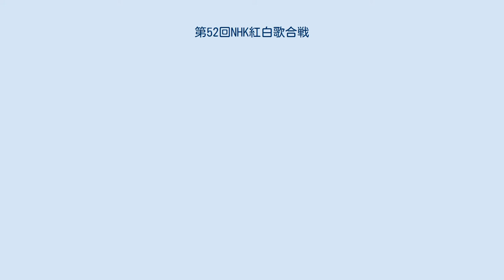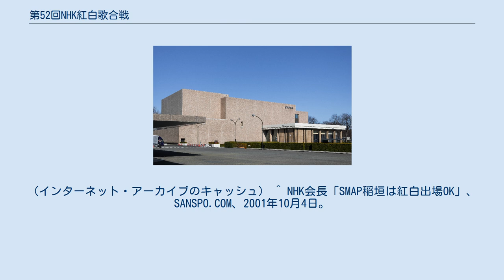第52回NHK紅白歌合戦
『第52回NHK紅白歌合戦』（だいごじゅうにかいエヌエイチケイこうはくうたがっせん）は、2001年（平成13年）12月31日にNHKホールで行われた、通算52回目の『NHK紅白歌合戦』。
19時30分 - 21時25分および21時30分 - 23時45分にNHKで生放送された。
 21世紀最初の紅白は、生放送娯楽番組におけるリアルタイム字幕放送を世界初実施。
 「Kids Dream」の曲目・歌手は次の通り。
 ^ 司会は有働・阿部両アナ／大みそかの紅白歌合戦,四国新聞,2001年11月8日 ^ 紅白司会 有働＆阿部局アナコンビ,スポーツニッポン,2001年11月9日 ^ 紅白歌合戦 3年連続総合司会の有働アナ「紅白の司会は5歳老ける！」,デイリー新潮 ^ 「久保純子「産休」で紅白司会は「国仲涼子」」『週刊新潮』2001年9月6日号 ^ 「‹ちゅらさん›が紅白の司会者に!?－有名女子アナを蹴散らし急浮上」『週刊ポスト』2001年9月28日号 ^ なお、翌年の第53回における紅組司会選考は有働、産休明けの久保、膳場で争いとなり、結果有働の続投となった（阿部と三宅も続投している）。
 ^ 合田道人『紅白歌合戦の真実』、351頁。
 ^ アッコ テレビで幸子挑発!、スポニチアネックス、2001年12月17日（インターネット・アーカイブのキャッシュ）。
 ^ この8時4分過ぎと言うのは「8時だョ!全員集合」の前半コント（22分コント）の開始時刻（20時4分頃。いかりやが同番組の観客に対して「オイッスー！」と挨拶をする時間）とほぼ同じである。
 ^ 2019年6月29日『激レアさんを連れてきた。
』（テレビ朝日）。
 ^ 合田『紅白歌合戦の真実』 ^ この時歌ったのは、同じく河島の代表曲の一つでもある「時代おくれ」。
 ^ 『ミニハムずおともだちブック』小学館、2002年、48頁。
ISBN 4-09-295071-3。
 ^ 紅白視聴率最高は氷川&CHEMISTRY、スポニチアネックス、2002年1月5日。
（インターネット・アーカイブのキャッシュ）。
 ^ 唐沢寿明、室伏広治ら｢紅白」審査員、スポニチアネックス、2001年12月20日。
（インターネットアーカイブのキャッシュ）。
 ^ この前年に石井琢朗と交際していた有働が、変装（巻き髪のカツラを被ってサングラスも着用）して合鍵を手に石井の自宅に入る様子をカメラに撮られ、両者の交際が発覚したという逸話をネタにした。
 ^ 今年の紅白は歌よりお笑い… ドリフ、吉本、コロッケも、ZAKZAK、2001年12月21日。
 ^ 小林は同作挿入歌「誰かがそばにいる」（当時未発売）を担当していたが、本紅白では「夢の涯て〜子午線の夢〜」を歌唱。
 ^ ,デイリー新潮 ^ 紅白の裏側も暴露！ 有働アナがNHK、視聴者に愛される理由は？,ダ・ヴィンチニュース,2014年11月15日 ^ 有働『ウドウロク』、79頁。
 ^ 「ドリフの全員集合のテーマ（北海盆唄）」・「誰かさんと誰かさん」・「ドリフのズンドコ節」・「志村けんの全員集合 東村山音頭」・「ドリフのほんとにほんとにご苦労さん」・「ドリフのビバノン音頭」のメドレー ^ 「せんせい」・「哀しみ本線日本海」・「越冬つばめ」のメドレー ^ なお『紅白歌合戦の真実』によれば、前回も番組側は昌子に出演打診を行ったが、本人が辞退したという。
 ^ Kiroro 紅白最後に活動休止、スポニチアネックス、2001年12月10日。
（インターネット・アーカイブのキャッシュ） ^ 合田道人『紅白歌合戦の舞台裏』 ^ a b c 中島みゆき、桑田…大物が紅白振ったワケ 選考の裏事情、ZAKZAK、2001年11月30日。
（インターネット・アーカイブのキャッシュ） ^ 合田『紅白歌合戦の真実』、352頁。
 ^ ゴスペラーズ紅白初出場当確、スポーツ報知、2001年11月3日。
（インターネット・アーカイブのキャッシュ） ^ 稲垣謹慎中…SMAP紅白出場辞退、スポニチアネックス、2001年11月30日。
（インターネット・アーカイブのキャッシュ） ^ NHK会長「SMAP稲垣は紅白出場OK」、SANSPO.COM、2001年10月4日。